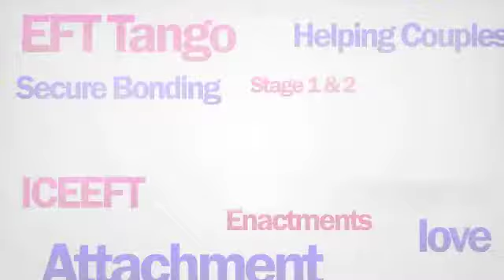Self of the Therapist in EFT by We Heart Therapy with Kathryn DeBruin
When practicing Emotionally Focused Therapy, sometimes therapists experience their own blocks and triggers as their own vulernabilities and humanness get triggered by what comes alive in the room. Join We Heart Therapy Host Anabelle Bugatti PhD, LMFT & EFT Trainer Kathryn De Bruin as they discuss how to address self of the therapist issues in Emotionally Focused Therapy

For more information on your host Anabelle Bugatti PhD, LMFT, Certified EFT Therapist & Supervisor, please visit: